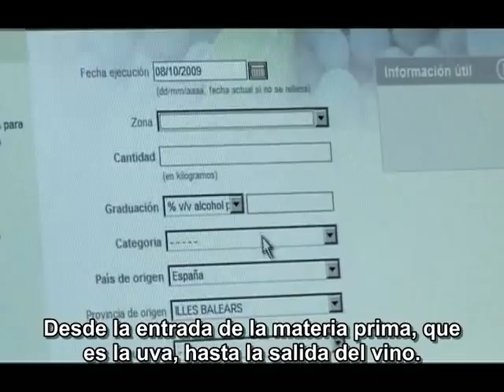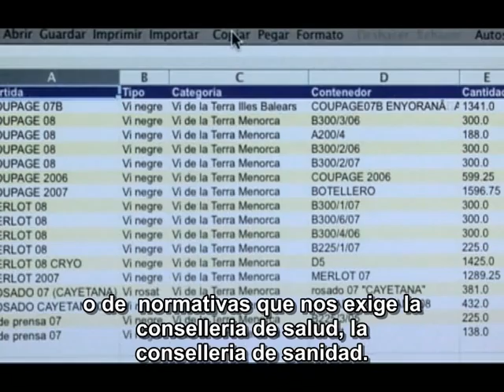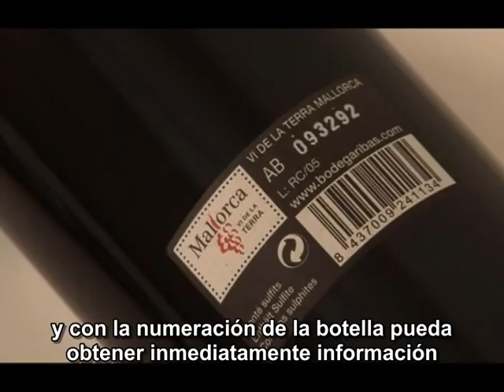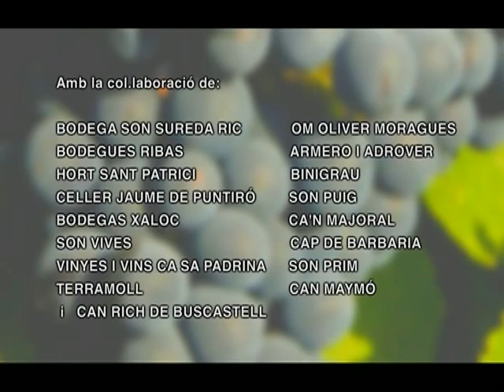Projecte SECOVIB subtitulat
Des de la Fundació IBIT es va desenvolupar SECOVIB, una aplicació que fins a ara s'havia centrat a cobrir els aspectes normatius i no tant en les necessitats reals dels cellers, per això, mitjançant aquest projecte es pretén superar aquestes debilitats amb l'objectiu que els cellers i els consells reguladors utilitzin SECOVIB d'una manera més generalitzada.

Per a això es van a realitzar les següents accions: * Interacció en l'aplicació d'un mòdul de qualitat que permeti gestionar tota la documentació associada a una marca de qualitat ISO. * Adaptació de l'aplicació a les necessitats reals dels cellers i els Consells Reguladors, especialment en el que fa referència a la usabilidad. * Integració de l'aplicació en els sistemes de tramitació del Govern Balear. * Cobrir les necessitats de maquinari, comunicacions i suport dels cellers per a la utilització òptima de l'aplicació.